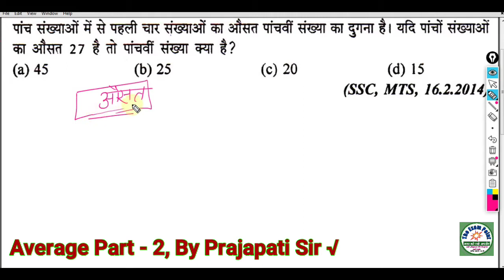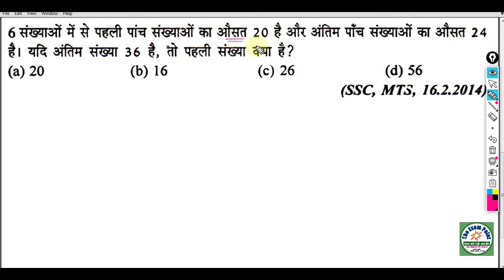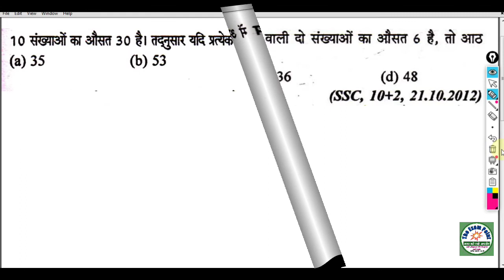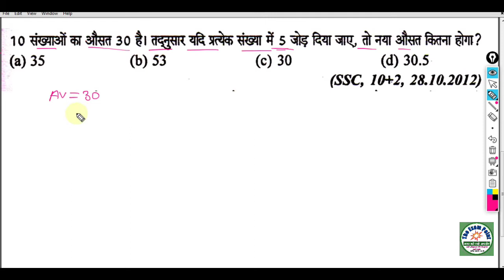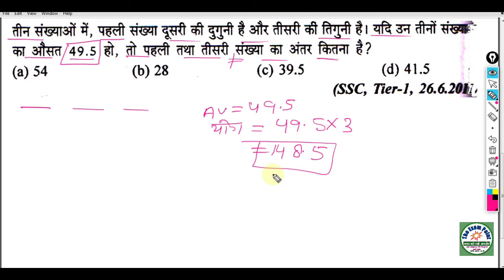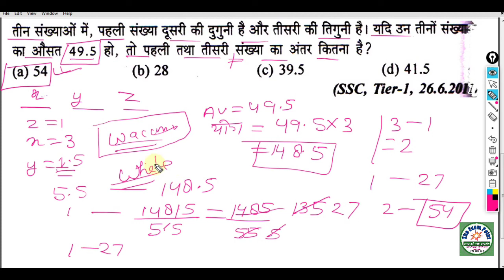औसत Average पार्ट-2, सभी परिक्षाओं के लिए, जीरो से हीरो, ट्रिक के साथ 2020